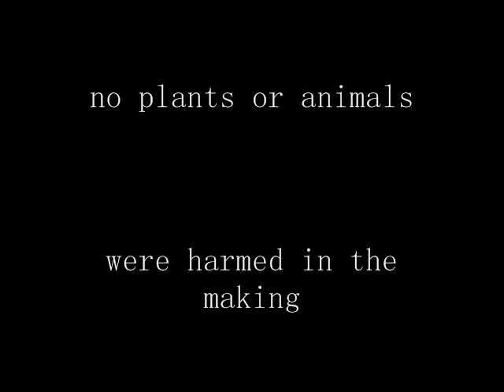Halloween Rap 2011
creepy ghost Halloween scary cat ,weird sky, crazy night